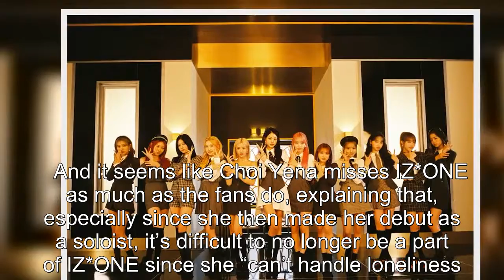Choi Yena Opens Up About Missing IZ*ONE